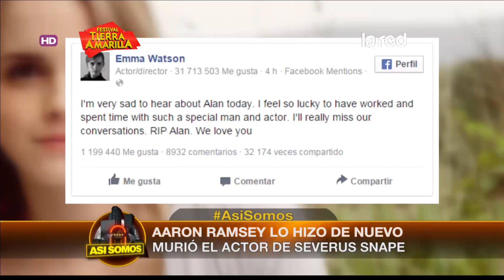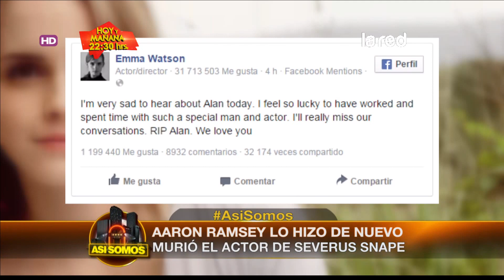Aaron Ramsey sumó una nueva "víctima" tras gol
Nada más y nada menos que el actor de Severus Snape, fue la víctima fatal después del gol de Ramsey frente al Liverpool.